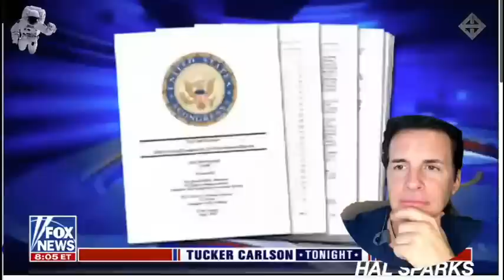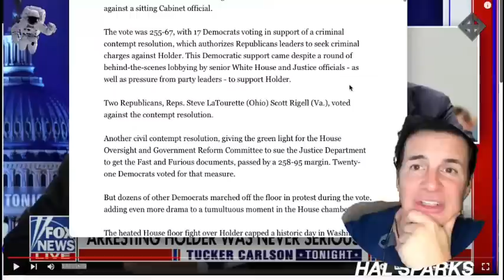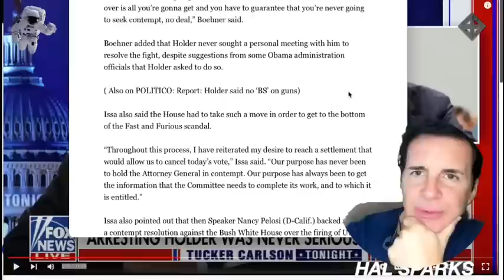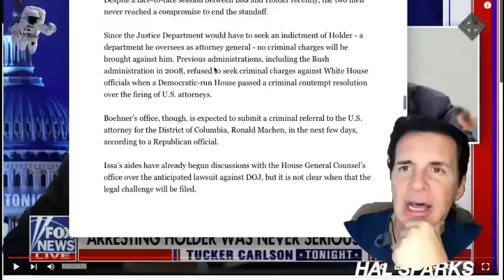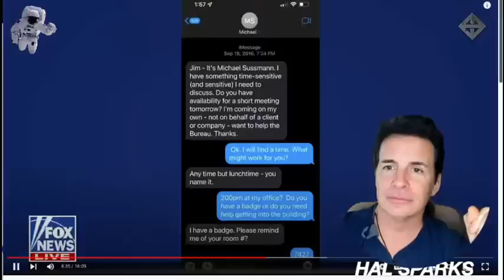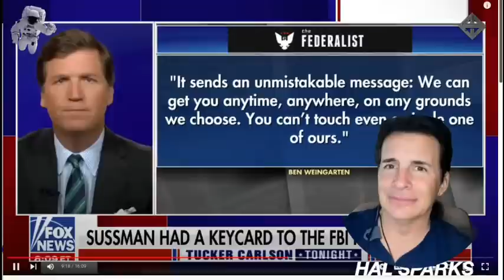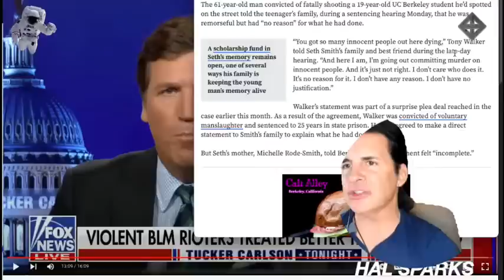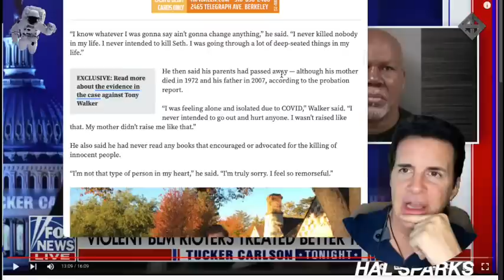Night of The Loving Nerds : HAL SPARKS MEGAWORLDWIDE